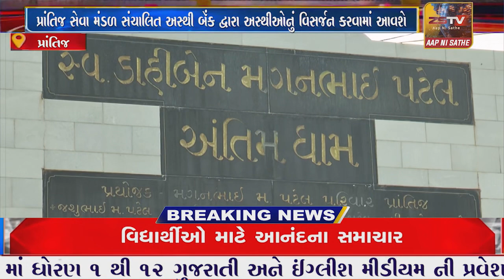પ્રાંતિજ સેવા મંડળ સંચાલિત અસ્થી બેંક દ્વારા અસ્થીઓનું વિસર્જન કરવામાં આવશે